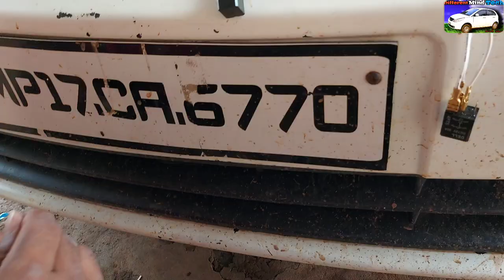how to connect car horn to central lock|कार के हॉर्न को Centar लॉक से कैसे जोड़े|Tata Vista Modified